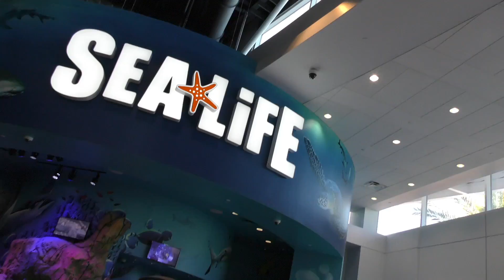Toddler Time at Sea Life Orlando Aquarium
An enhanced experience for the youngest underwater animal enthusiasts and their parents, Toddler Time at Sea Life Orlando provides an up-close, hands-on experience that is fun and unique.

Toddler Time takes place each Tuesday and Saturday starting at 9:30am inside Sea Life Orlando Aquarium, located at I-Drive 360 on International Drive. The program includes:
- Weekly sea creature topics, including sharks, sea turtles, sea horses and more
- Story time inside Sea Life Orlando
- Toddler Sing-A-Long
- Animal Interaction or Fun Facts
- Admission to Sea Life Orlando Aquarium